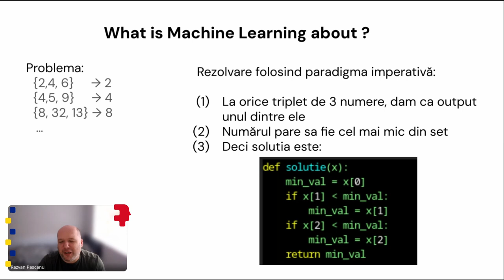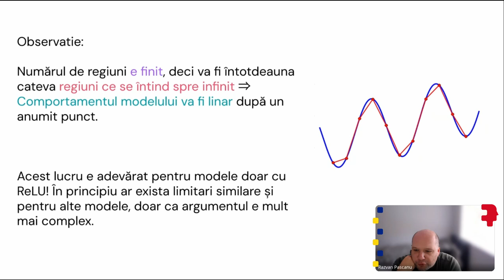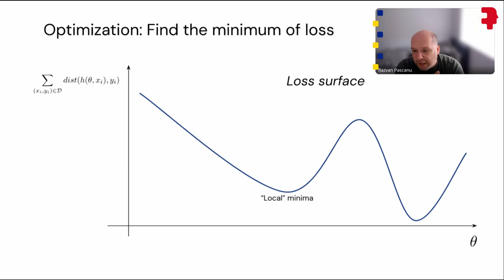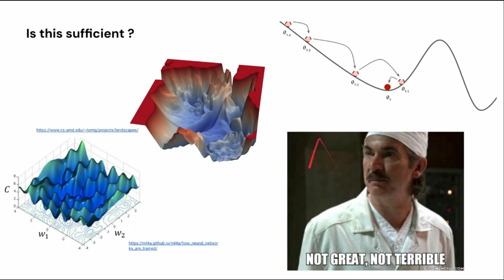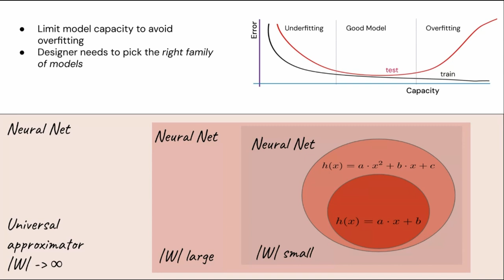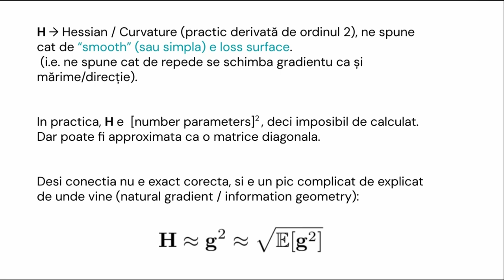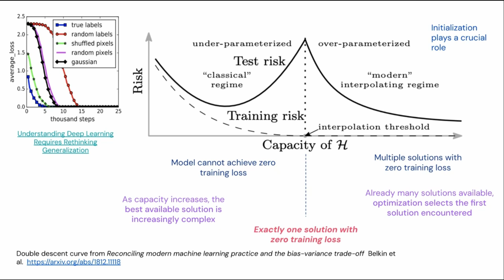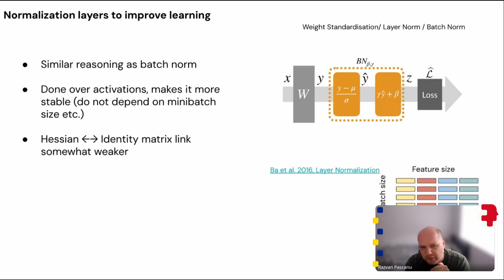ROAI 2024 - Deep Dive into Deep Learning 1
Prima parte a cursului detaliat despre Deep Learning ținut în 2024 în cadrul lotului restrâns de Inteligență Artificială de către Dr. Răzvan Pașcanu, cercetător la DeepMind. Răzvan povestește contextul matematic din spatele conceptului și oferă intuiția necesară pentru a putea antrena și optimiza modele bazate pe această arhitectură.

Capitole:
00:00:00 Recapitulare ML
00:11:19 Parametrizare
00:30:38 Optimizare: Gradient Descent
00:58:28 Generalizare
01:17:15 Abordări Moderne